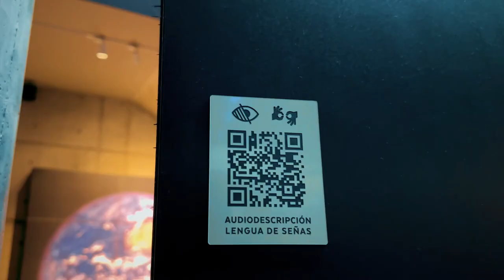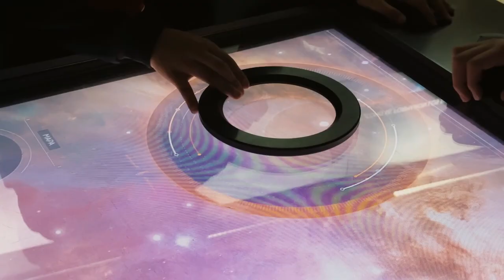Área de Inclusión - Centro Interacgtivo de los Conocimientos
Los museos y espacios culturales estamos llamados a ser accesibles e inclusivos para permitir la participación de todas las personas y comunidades. El trabajo que realizamos en accesibilidad es un recorrido que no tiene punto de llegada. Es un proceso de permanente evaluación colaborativa de la experiencia de las personas que nos visitan.

Nuestro eje central es el enfoque de derechos, que reconoce que la discapacidad no se encuentra en las personas, sino que en su interacción con un contexto que pone distintas barreras que impiden la participación plena y en igualdad de condiciones de todas las personas. Bajo la perspectiva de la inclusión, es el entorno el que debe adaptarse y cambiar para acomodar la diversidad.

En este sentido, los museos trabajamos para implementar ajustes razonables en los espacios y exhibiciones que existen previamente y en desarrollar nuevos proyectos siguiendo los lineamientos del diseño universal. De este modo abarcamos los ámbitos de movilidad, comunicación y cognición. Así, las personas pueden no solo recorrer e interactuar, sino que contar con la información necesaria para planificar su visita y las herramientas para aprender y disfrutar de la experiencia.

Todas las medidas que se toman para hacer que los espacios culturales sean más inclusivos benefician a la sociedad en su conjunto y desde el Centro Interactivo de los Conocimientos hemos empezado a trabajar en esa dirección.